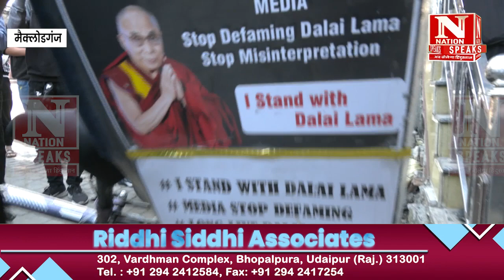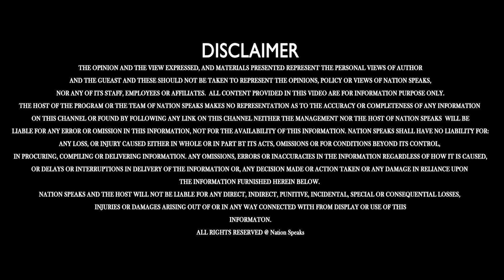साइकिल पर सवार होकर मैक्लोडगंज पहुंचा तेनज़िन कोंचोक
सोशल मीडिया पर वायरल वीडियो का कर रहे विरोध

Nation Speaks